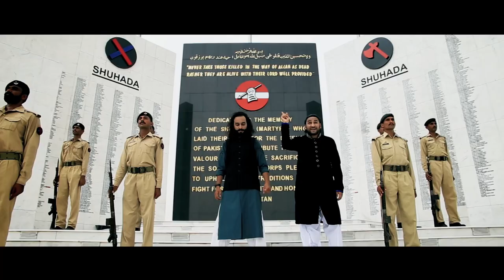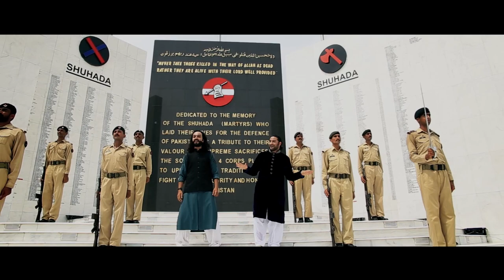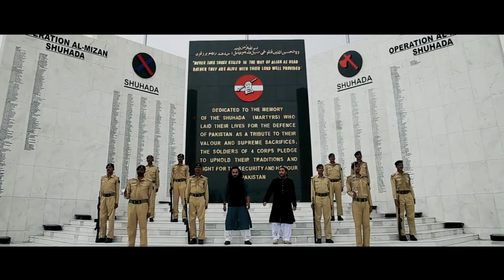Na Qabil e Taskheer Hain Hum - Pakistan Army Song - Official Music Video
Director: Manan Roy
Post & Edit: Tahir Ali (@24Frames Studios)

✅Cinematic Trailer Editing & Post Production✅
✅Feature Film Post Production Management✅
✅TV Commercials Post Production Management✅
✅Music Video Post-Production Management✅
✅Documentaries Post Production Management✅
✅Sound Design✅
✅Color Grading✅
✅2D-Compositing✅
✅Motion Graphics✅